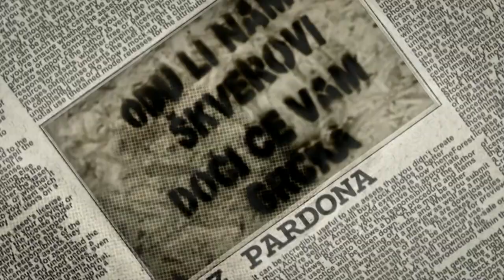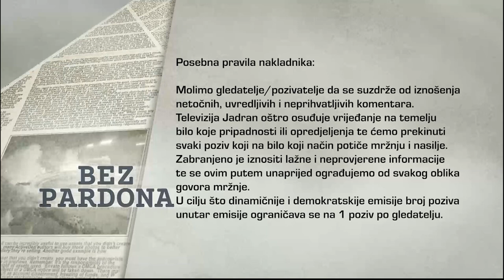BEZ PARDONA 26.01.2023.